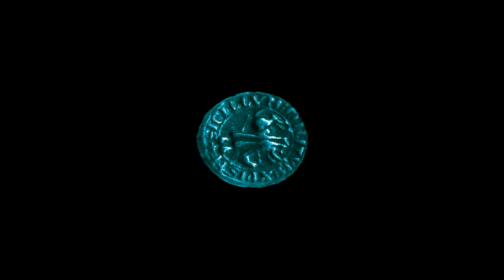Baphomets Fluch | #46 - Hier stimmt was nicht | PlayStation 1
🎮 Broken Sword - Baphomets Fluch Live Lets Play

🎮 ALLGEMEINES

Du schlüpfst in die Rolle des Touristen George Stobbart, welcher nach einer Bombenexplosion auf ein französisches Café auf eigene Faust nach dem als Clow verkleideten Attentäter ermittelt. Während seiner Ermittlung lernt er die französische Journalistin Nicole Collard kennen und findet gemeinsam mit ihr heraus, das einer der dem alten Geheimbund der Hashshashin angehört dafür verantwortlich ist. Dieser Geheimbund will verhindern, dass der ebenfalls im Geheimen operierende Templerorden die Beschwörung des Dämons Baphomet erfolgreich vollziehen kann.

Broken Sword - Baphomets Fluch ist ein hervorangendes Point & Click Adventure welches mit einer ordentlichen Priese Humor, knackigen Rätseln und tollen Charakteren daher kommt. Die Portierung vom PC auf die PS1 ist leider nicht sonderlich gut gelungen, so ruckelt und zuppelt das Spiel hin und wieder einmal und Animationen laufen teilweise viel zu schnell ab. Jedoch ist Broken Sword ein Spiel, welches jeder Fan des Genres einmal gespielt haben sollte.

Veröffentlichung:
NTSC-J: -
NTSC-U: 31. Januar 1998
PAL: 15 Dezember 1996

Genre: Adventure, Point & Click Adventure
Entwickler: Revolution Software
Publisher: Sony, THQ

STREAMZEITEN
Mittwoch: 20:00 - 22:00
Freitag: 20:00 - 23:00